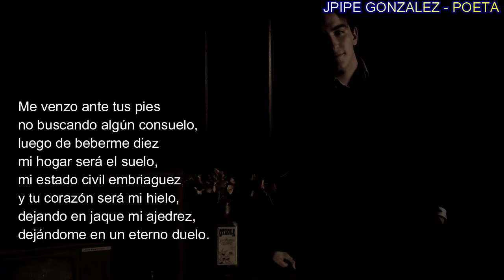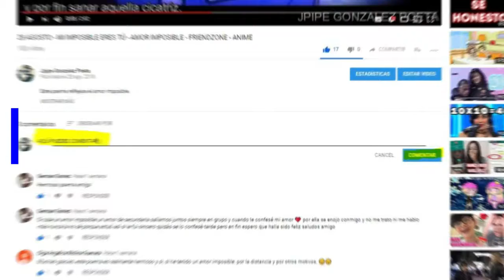POEMA 6 DE OCTUBRE - UN ETERNO DUELO - DESPECHO - BEBER - DESAMOR - ALCOHOL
Si te ha ido mal en el amor y te refugias en el alcohol, ¡este! es tu poema.